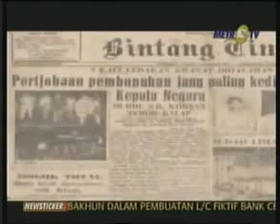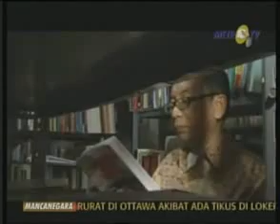Cuplikan METRO FILES (METRO TV) - Peristiwa Cikini 1957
Cuplikan Metro FILES - Peristiwa CIKINI 1957.